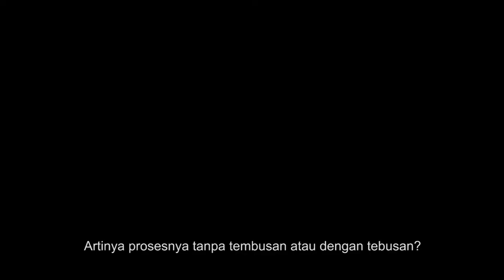Press Statement: Dua Sandera WNI di Filipina Berhasil Kembali ke Keluarga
Kementerian Luar Negeri Menyerahkan dua WNI yang berhasil dibebaskan angkatan bersenjata Filipina kepada pihak keluarga di Kementerian Luar Negeri RI pada Kamis (26/12).
Kedua WNI itu bernama Maharudin Lunani (48) dan Samiun Maneu (27).

Sebelumnya, berbagai langkah diplomasi telah dilakukan melalui pembicaraan tingkat tinggi Presiden Jokowi dengan Presiden Duterte serta Menlu RI dengan Menhan Filipina.
Pembicaraan tersebut ditindaklanjuti dengan  koordinasi internal Pemerintah RI yang dilakukan Kemenkopolhukam RI.

Melalui kerjasama intensif antara badan intelejen Indonesia dengan militer Filipina, operasi pembebasan berhasil menjejak posisi penyandera dan terjadi kontak senjata pada tgl 22 Des 2019 pagi hari.
Dalam operasi tsb, 2 WNI berhasil dibebaskan. Sedang satu sandera WNI a.n. Muhammad Farhan (24) masih terus diupayakan pembebasannya.

Selain mengucapkan terima kasih, dalam sambutannya Menlu Retno juga menyampaikan turut berbelasungkawa atas gugurnya seorang prajurit Filipina dalam operasi pembebasan Samiun dan Maharudin.

Pemerintah RI terus mendorong penguatan perjanjian kerja sama trilateral antara RI,
Filipina, dan Malaysia dalam pengamanan di sekitar perairan utara Sulawesi, Sulu, dan Sabah-termasuk patroli laut terkoordinasi bersama.

Jakarta
kemlu.go.id